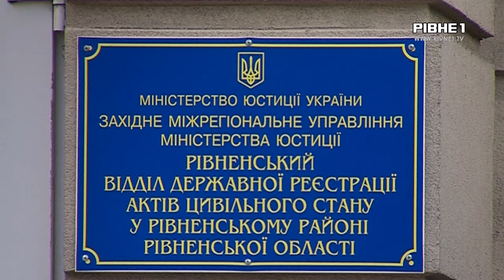Лідирують хлопчики: Рівненщина потрапила до п`ятірки областей із найбільшою народжуваністю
Майже 5000 малюків. Рівненщина потрапила до п`ятірки областей із найбільшою народжуваністю. Так за перші пів року народилось 4 532 дитини. Поступились лише областям з містами мільйонниками, а це столиця, Одеса, Дніпро та Львів. Хто у лідерах на Рівненщині, хлопчики чи дівчатка, дивіться далі у сюжеті.